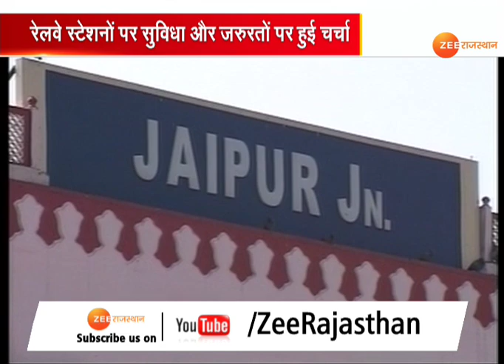सांसदों और रेलवे अधिकारियों की बैठक...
ZeeRajasthanNews : उत्तर पश्चिमी रेलवे के प्रधान कार्यालय जयपुर में सांसदों और रेलवे अधिकारियों की बैठक हुई, जिसका मकसद उत्तर पश्चिमी रेलवे जोन में आने वाले रेलवे स्टेशनों पर सुविधा और जरुरतों पर चर्चा करना था...